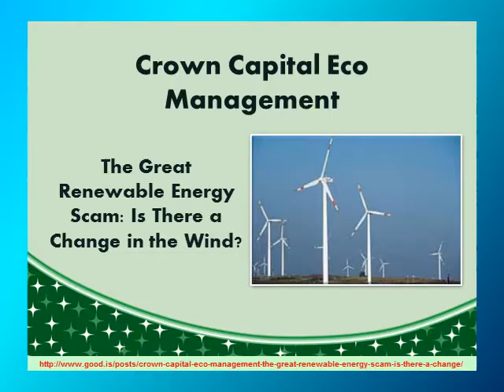Crown Capital Eco Management: The Great Renewable Energy Scam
IS THERE A CHANGE IN THE WIND?
"People don't like being forced to purchase things they may not want, which is why over half of us are hoping that the Supreme Court throws out the individual insurance mandate in President Barack Obama's health care plan."
Source: